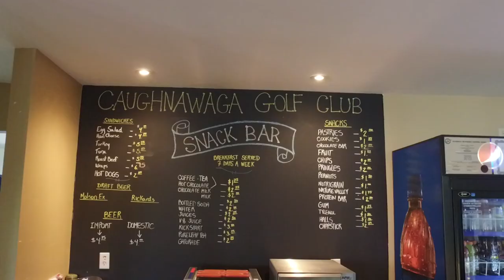Tour of the Caughnawaga Golf Club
Caughnawaga Golf Club is open 7 days a week from 6 AM to 8 PM

"The Caughnawaga Golf Club is a 18 hole public Parkland Golf Course, practice facilities, daily play, tournament and high quality reception capabilities."